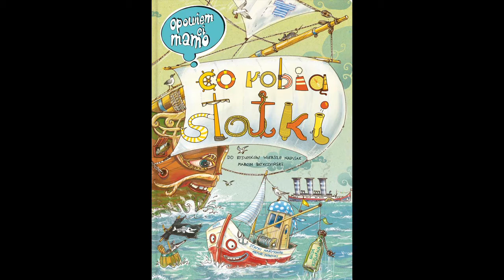Propozycje na weekend — Opowiem ci mamo